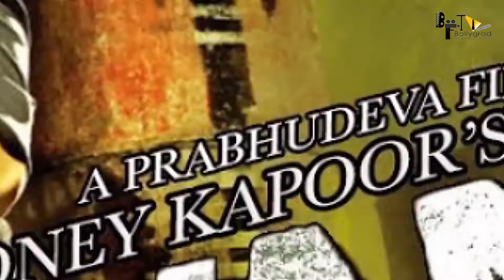Wanted 2 | 21 Hidden facts | Salman Khan |Prakash Raj | Prabhu Deva | Tiger Shroff | Katrina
leaked salman salman love salmankhan A sharpshooter is caught between a gangster who wants him dead since he knows too much, the police who want him for the information he holds and his girlfriend who yearns for him to mend his ways.
Kon se Top five factors hain jinhone Wanted ko bana diya ek blockbuster film?
Wanted 2 mein inhi factors ki kitni significance rehne wali hai?
Brief: this script talks about top three main factors due to which salman khan’s wanted emerged as a blockbuster film. It briefly discusses action, dance and remake aspect of wanted which helped in reviving Salman’s career at that point of time. And in between it also discusses importance of same factors for Wanted’ sequel.

Editor - Ninad Pharande
Script writer - Pankaj
Anchor - Shriya Arora